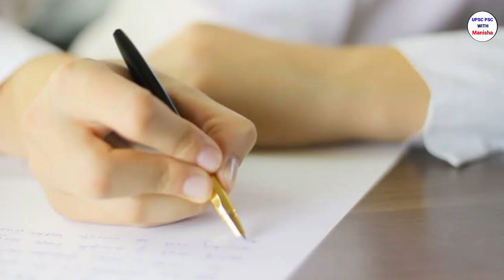Railway Ministry Report 2022 Kidnapping Report 2022 || By Manisha Ma'am